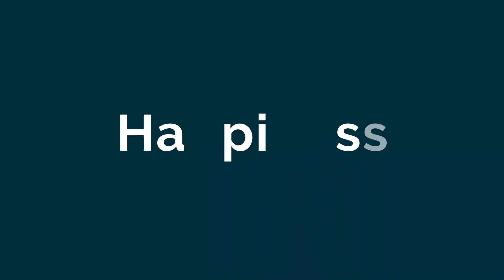SP Setia, Casa Rica - Teaser Video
Framemakers transforms the way people experience design through visual storytelling.